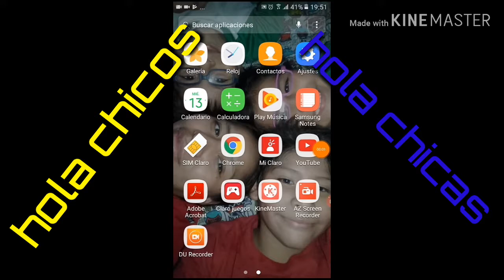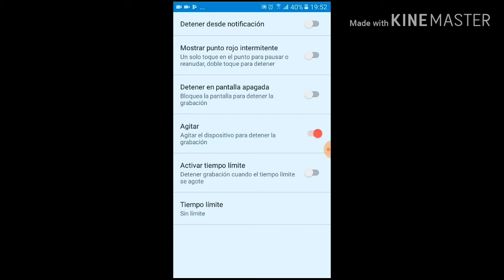Tutorial diferente esta vez diferente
Chicos  está vez diferente